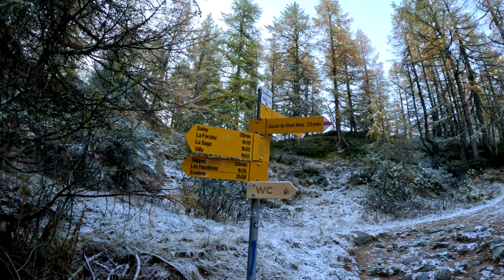Hiking in Switzerland | Val d'Hérens from Ferpècle to Bricola | Canton Valais | 2023 (4K)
Late autumn hike hike in the Val d'Hérens from Ferpècle to Bricola with snow-covered mountain peaks, golden larch forests and turquoise glacial rivers. We parked our car below the Ferpècle dam and hiked up to the reservoir. After a brief walk over the dam we continued our hike into the Ferpècle valley. This early in the morning the valley was still in the shadow of the surrounding mountain ranges and the ground was frozen solid and the larch trees were covered with snow. We made our way up and over the bridge of the Borgne de Ferpècle river. At the bridge we put our ice cleats on our shoes and started the steep ascent to Bricola. The trail was frozen but with the help of our ice cleats we had a firm grip climbing up the mountain. After a long and strenuous hike we reached Bricola with its abandoned mountain hut. We enjoyed the spectacluar view over the snow covered mountains and the valley with its golden larch forests. From Bricola we descended back into the valley where the sunlight has melted all the snow and ice from the last night. All the larches glowed golden in the warm sunlight. We contiuned our hike along the river further into the Ferpècle valley until we reached the Mont Miné glacier. There the path ended and we had to return and head back down until we reached the car park.

Tour itinerary
We start our hike at the car park below the Ferpècle dam (1825m). The road leads us to the Ferpècle reservoir (1891m) and further up to the bridge over the river Borgne de Ferpècle (1947m). After crossing the bridge we start the steep ascent to Bricola (2432m). From Bricola we take the same way back into the valley, cross the bridge and continue further up into the vally. The road stops in front of the Mont Miné glacier and we return back down to the car park (1825m) where our hike ends.

Tour date: October 28, 2023
Distance: 10,2 km
Duration: 3h 46min
Elevation: 691m up/down 691m
Difficulty: medium

Links to hiking website and map